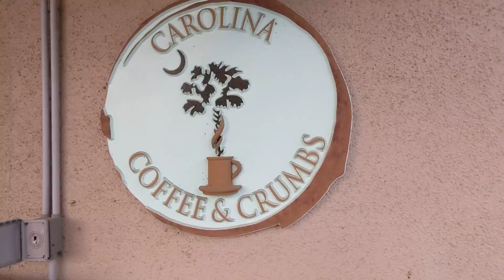Freedom the Parrot in Bird Pak Surrounded by Pink Flowers at Carolina Coffee & Crumbs Coligny Plaza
Freedom the Parrot in Bird Pak Surrounded by Pink Flowers at Carolina Coffee & Crumbs Coligny Plaza! Hilton Head Island, SC